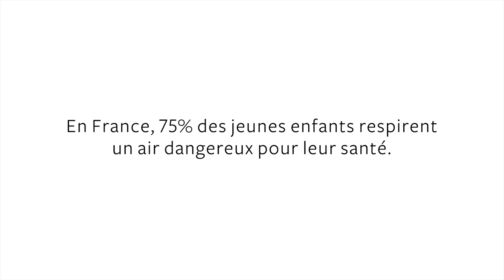Un cadeau pas comme les autres ...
Noël approche. Pour son nounours, une petite fille est bien décidée à confectionner de ses mains un cadeau pas comme les autres. Partagez la vidéo si vous vous sentez concerné-e et agissez avec Greenpeace

Crédits :

— Annonceur : Greenpeace France
— Responsables Annonceur :  Cécile Génot, Clément Schmitt
— Agence : 84.Paris
— Pays de sortie : France
— Directeurs de la Création : Olivier Bienaimé, Hervé Bienaimé
— Planning Stratégique : Nicolas Camillini, Lucie Dominique
— Direction Artistique : Léo Sattin
— Conception Rédaction : Julien Sipra
— Studio de production 84.Paris : Martin Dhote, Julien Gozlan, Fatma Laadhari
— Responsables agence : Arnaud Depaul, Gwenaëlle Argat , Shirley Halimi
— Producteur agence : Michaël Ligier, Pierre Otmanine, Milena Tarriere
— Réalisatrice : Anna Mantzaris
— Studios de Production : Passion Animation Studios London, Yamination